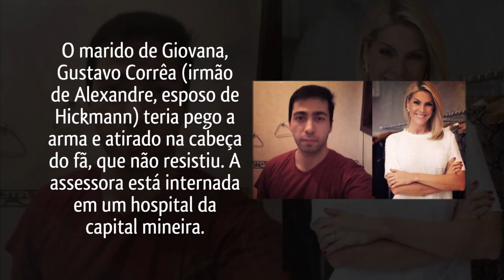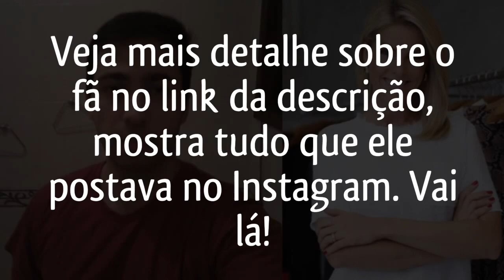Fã enlouquecido tentou matar Ana Hickmann